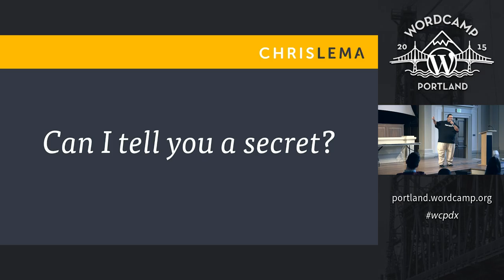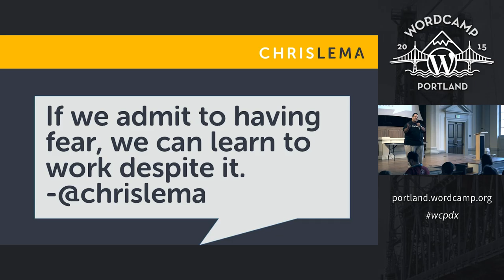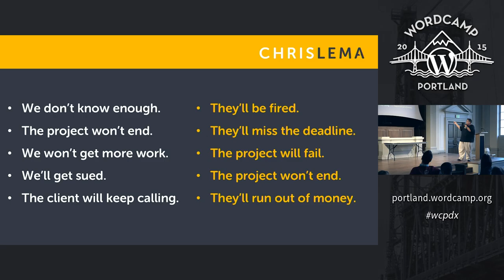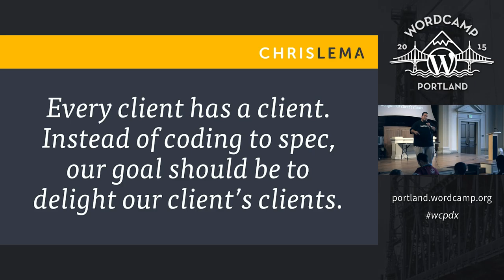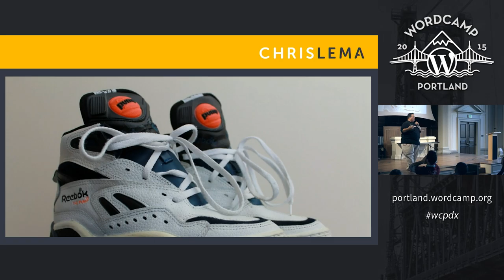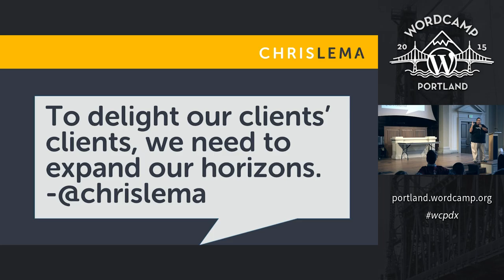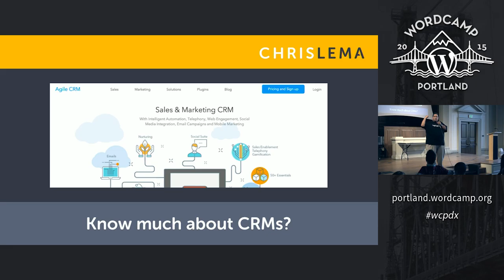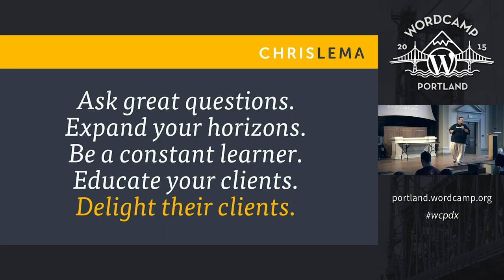Chris Lema: The Customers Of Our Customers — Educating For Impact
The goal is impact. The tool is WordPress. But the strategy is education. Because simply giving a customer a website doesn’t mean they won’t mess it up or limit their own potential impact because of silly mistakes. Hear the stories of mistakes and learning that allowed customers to have the true impact they wanted – from blogs to eCommerce sites.